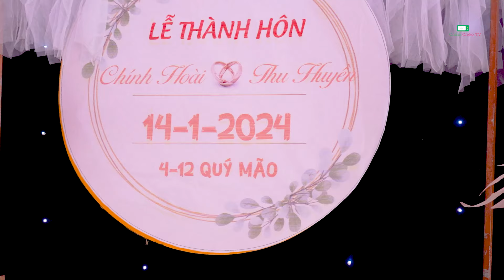TOÀN CẢNH LỄ THÀNH HÔN CHÍNH HOÀI & THU HUYỀN TẠI BẢN LIỀNG QUỲNH, MƯỜNG BẰNG, MAI SƠN.